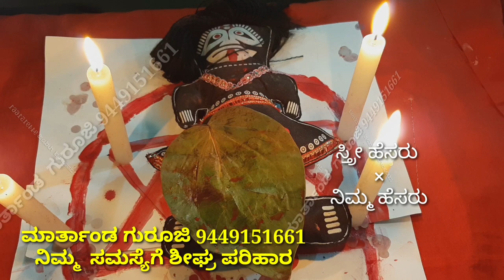ಮೇಣದ ಬತ್ತಿ ಯಿಂದ ವಶೀಕರಣ ಮಾಡಬಹುದು ಆಗುತ್ತೆ 100% ಸತ್ಯ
ಸ್ತ್ರೀ ಪುರುಷ ವಶೀಕರಣ ನಂಬಿಕೆ ಇದರೆ ಮಾತ್ರ ಈ ವಿಡಿಯೋ ನೋಡಿ

vashikaran kannada